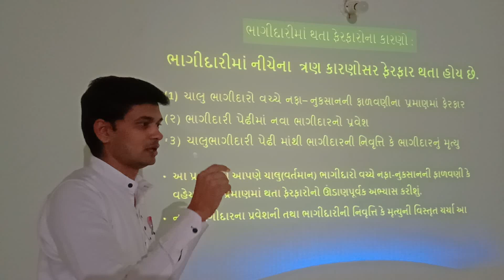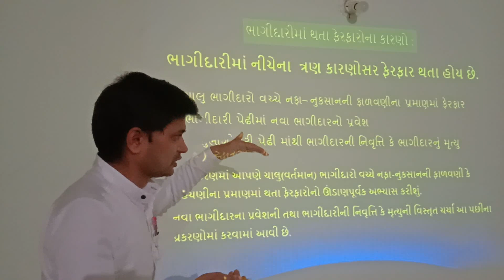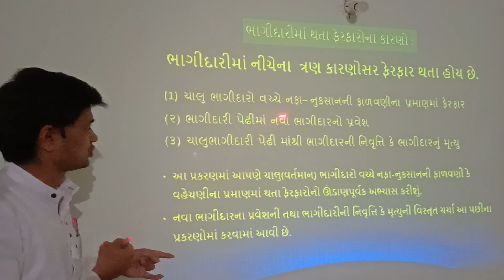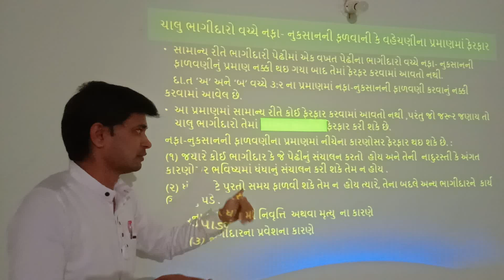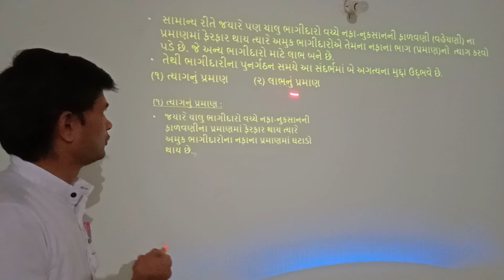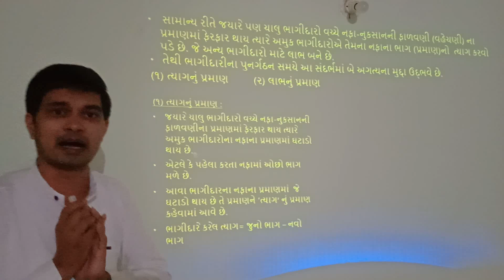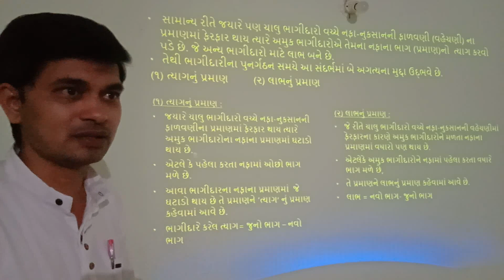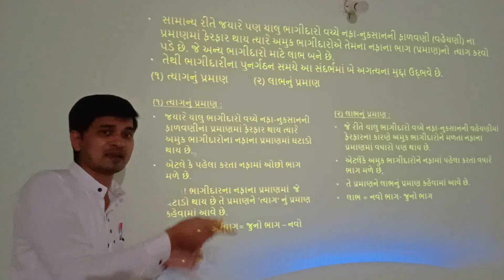||STD-12||COMM||ACCOUNT||PlART-1||CHA-4|| ભાગીદારી પેઢીનું પુર્નગઠન || Lecture - 1 ||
Ajay Sir Account Teacher